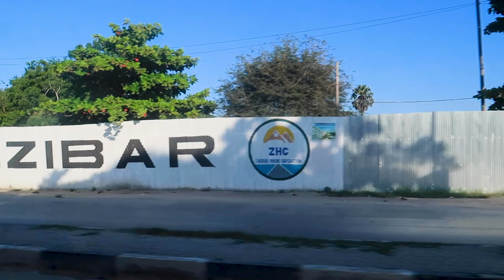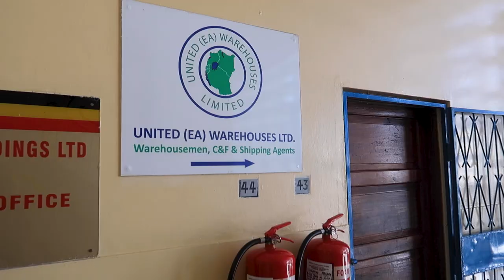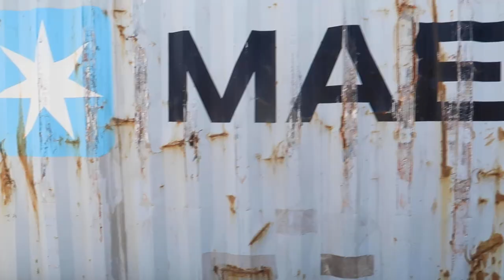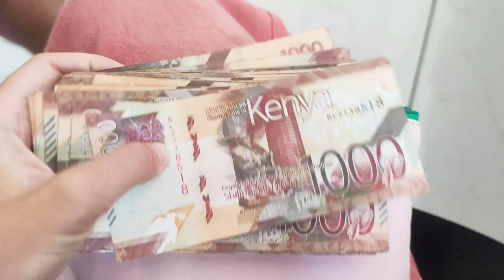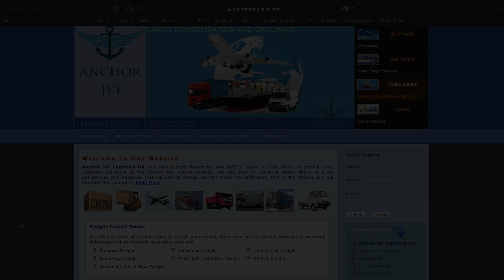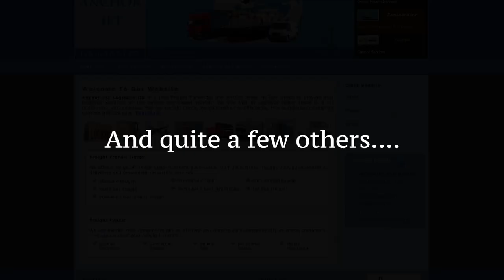How do we get our container back? Shipping scam Mombasa, Part 2 // Overland Series EP.35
We knew shipping to Africa would be difficult, we were not expecting a scam like this. Struggling to get our container back.

We put the car into a container in Aqaba, Jordan and after a couple of days we left Jordan towards UAE. We spent some time in Dubai with Ali and Mohammed before we continued to Zanzibar to spend another week on the island. After some relaxed time on Zanzibar we flew to Mombasa to straighten out paperwork and customs before our container would arrive. What happened next we couldn't have imagined in our worst nightmares. We were victims of scam, big time and had to fear to lose the container with the car and the motorcycle.

￼Shipping￼ to Africa is an adventure by itself especially to Mombasa, Kenya. We really recommend to go with a well know company like "United East African Warehouses" or others that might get recommended by people who shipped with them. So you're not target of a scam. There are lots of companies out there in Mombasa which are scammers like "citadel smart logistics" or "anchor jet logistics" we really do not recommend to use the shipper or forwarder out of Mombasa that give you a too competitive rate they will take your money and run￼￼.

Let us know if you need help finding a shipper in Jordan or in Mombasa￼!

Until then, enjoy the ride.

As you may know, we don't have sponsors and all our content is free. If you want to support us, so we can continue making quality videos, consider donating through PayPal

This would mean the world to us and help pay for our camera gear!!

About our Chanel:
We, Kai & Irati from Germany and Spain, are currently on a full-time Overland journey. We quit our jobs, our apartment and left Germany mid of March 2022. We traveled all the way from Germany to Kenya, and had amazing experiences for the last months. Follow us in season 2 where we will be exploring the Middle East and Africa!

BF Goodrich tires 265/75/R16
GMB Sandboards
270° Foxwing Awning - Rhino Rack
200W Victron Energy solar system
32 l Engel  Fridge / Freezer

Camera Gear (*):
DSLR: Canon 80D
Point and Shoot: Sony vz1